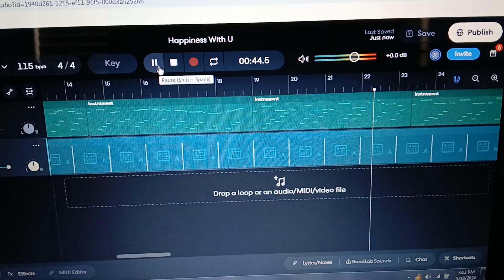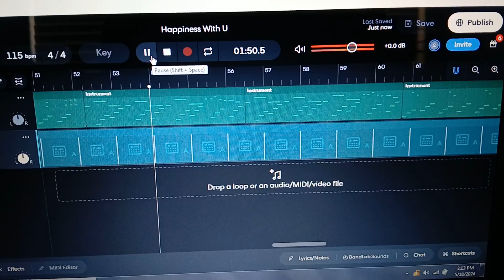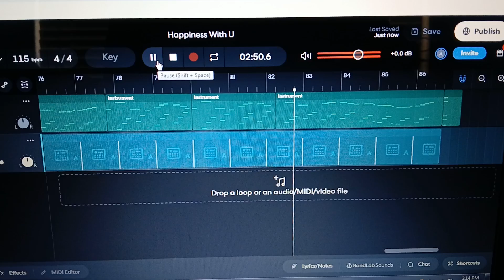"Happiness With You" completed ver. String Orchestra Staccato Ver. a happy kpop style song